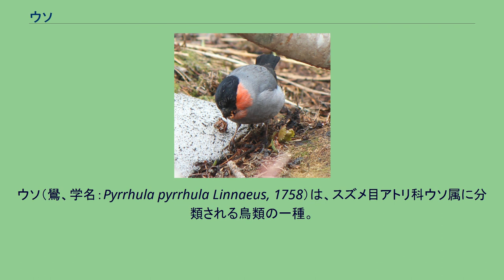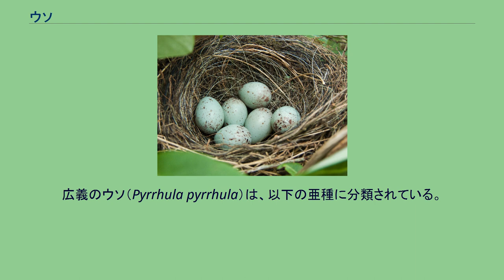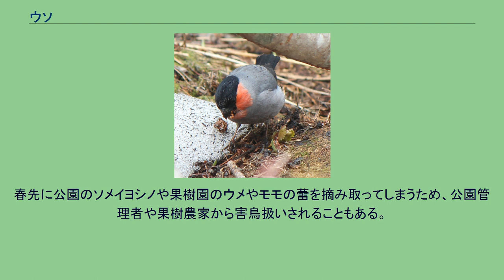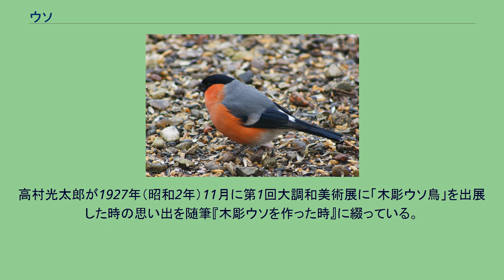ウソ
ウソ（鷽、学名：Pyrrhula pyrrhula Linnaeus, 1758）は、スズメ目アトリ科ウソ属に分類される鳥類の一種。
和名の由来は口笛を意味する古語「うそ」から来ており、ヒーホーと口笛のような鳴き声を発することから名付けられた。
その細く、悲しげな調子を帯びた鳴き声は古くから愛され、江戸時代には「弾琴鳥」や「うそひめ」と呼ばれることもあった。
ヨーロッパからアジアの北部にかけて広く分布する。
冬季に北方に生息していた個体は南方へ移動する。
日本では、漂鳥または冬鳥として全国に広く分布する。
亜種ウソ（P. p. griseiventris）が本州中部以北の亜高山帯などで繁殖し、冬は九州以北の低地に移動して越冬する。
また、亜種アカウソ（P. p. rosacea）は冬鳥とて飛来し秋から春にかけて滞在する。
全長は15-16 cm、翼開長は約26 cm。
体重は21-34g。
体はスズメよりやや大きく、頭の上と尾、翼の大部分は黒色、背中は灰青色。
くちばしは太く短く黒い。
雄の頬、喉は淡桃色をしているが、雌にはこの淡桃色の部分はない。
雄は照鷽（てりうそ）、雌は雨鷽（あめうそ）と呼ばれる。
繁殖期は山地の針葉樹林に生息し、非繁殖期には低地の林にも生息する。
非繁殖期は10羽ほどの小規模の群れを形成する。
春に木の実や芽（時にはサクラ、ウメ、モモなどの花や蕾）などを食べ、繁殖期に昆虫のガの幼虫やクモなどを食べ、秋にはズミやナナカマドの果実などを食べる。
繁殖期は5-7月で、縄張りをもちつがいで生活する。
針葉樹の枝の上に枯れ枝などを使って椀形の巣を作る。
1腹4-6個の卵を産む。
抱卵期間は12-14日で、雌が抱卵する。
雛は12-18日で巣立ちする。
囀声は「フィー、フィー」と口笛のような澄んだ声で、単調な節を交え、雄だけでなく雌も囀る。
飛翔は浅い波形。
地鳴きは「ヒー」、「フィッ」など。
また、囀る時に、左右の脚を交互に持ち上げることから別名「弾琴鳥」とも呼ばれる。
広義のウソ（Pyrrhula pyrrhula）は、以下の亜種に分類されている。
日本で観察できるのは、次の3亜種である。
冬鳥として九州以北に渡来する。
利尻島では繁殖している可能性がある。
冬に北海道や本州で、まれに観察される。
個体数は減少傾向にあり、国際自然保護連合（IUCN）により2004年からレッドリストの軽度懸念（LC）の指定を受けている。
日本では亜種ウソ（P. p. griseiventris）が、以下の都道府県でレッドリストの指定を受けている。
材木に付く虫を食べるためと、『鷽』という字が学の旧字『學』に似ていることから、太宰府天満宮や亀戸天神社では「天神様の使い」とされ、鷽を模した木彫りの人形「木鷽」が土産の定番となっている。
この木鷽を使った鷽替え神事も菅原道真を祀った大きな神社の定番である。
春先に公園のソメイヨシノや果樹園のウメやモモの蕾を摘み取ってしまうため、公園管理者や果樹農家から害鳥扱いされることもある。
このため駆除されている地域がある。
1839年（天保10年）に毛利梅園による『梅園禽譜』で描写されている。
高村光太郎が1927年（昭和2年）11月に第1回大調和美術展に「木彫ウソ鳥」を出展した時の思い出を随筆『木彫ウソを作った時』に綴っている。
1998年（平成10年）2月16日に発売し、2014年（平成26年）3月31日まで販売された130円普通切手の意匠になった。